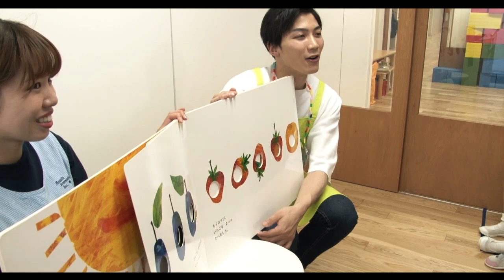イケメン俳優の1日保育士体験 縣豪紀MiRAKUUVol.27【予告編】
保育雑誌MIRAKUUvol.27よりイケメン俳優の１日保育士体験ショートバージョンです！
今回はネクストブレイクで注目されている俳優の縣豪紀さんが登場✌
アソシエ柿の木坂保育園で１日保育士体験をしてもらいました！
ロングバージョンの公開は2019年7月16日です。お楽しみに～♪

縣　豪紀 【あがた　ごうき】
出身地 静岡県
生年月日 1992年1月19日
身長181cm
靴のサイズ　28.5cm
B・W・H　84cm/70cm/89cm
趣味・特技　 バレーボール(10年)・殺陣・料理(チャブリ)

▼MiRAKUU(みらくう)とは？

【MIRAI（未来）＋LIKE（好き）＋HOIKU（保育）】

MiRAKUUとは、保育が好きな人が多く集まり、子ども達の未来の為に保育業界を活性化しようという思いから誕生しました！！
現在、保育園の運営者、現役の保育士さん、保育士を目指す学生に向けた保育雑誌や保育ポータルサイトで、イケメン俳優の保育士1日体験や保育園取材など「保育園の未来は私たちが創る」をモットーに活動中。

▼活動目的は？
「子どもたちの未来をより輝かしいものに」そんな思いからMiRAKUUは誕生しました。保育園取材や保育士体験、子育てに関する対談などを行い、保育士(保護者)の人間力の向上、保育士不足率・待機児童の解消を目的としています。

▼保育雑誌「MiRAKUU」はどこでもらえるの？
MiRAKUUは首都圏(東京・神奈川・千葉・埼玉)の保育園・幼稚園約12,000園、保育科のある大学・短大・専門学校に配布しています。

▼MiRAKUUチャンネルって？
MiRAKUUの活動をもっと知ってもらうためのオフィシャル動画ページです。イケメン俳優の保育士１日体験movieや、ここでしか見れない取材の裏側、保育業界の方々のインタビュー、MiRAKUUのパーティーの様子など保育や子育てに関する情報を、保育士や学生さん、子育て中の保護者の方、保育関係企業の方にも
役立つ＆楽しんでもらえる動画を配信していきます！

▼MiRAKUUで御社のPRをしませんか？
MiRAKUUでは保育を支える企業様を取材などを行い誌面とwebでご紹介しております。興味のある方はこちらをご覧の上、お問合せ下さい⇒

▼こちらもよろしくおねがいします！

＼💡MiRAKUUの運営会社が変わりました👇／
運営会社：株式会社エヴォルブドインフォ